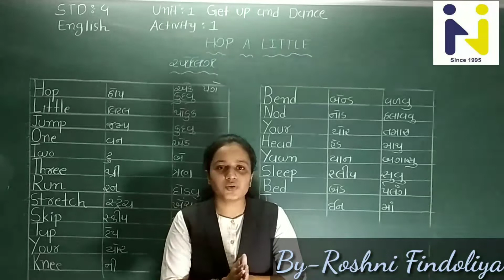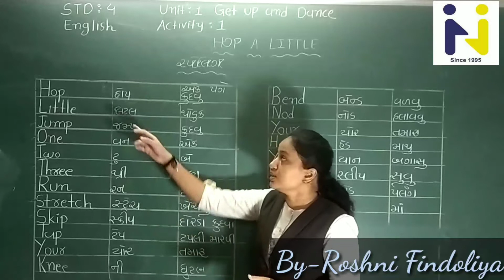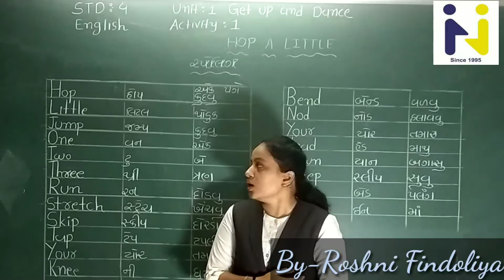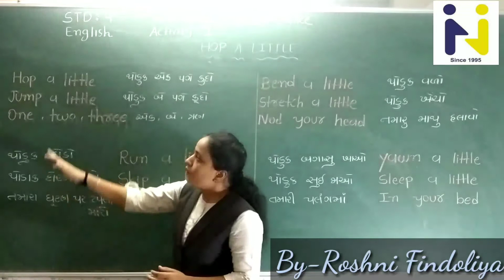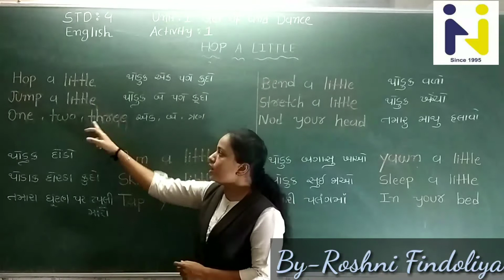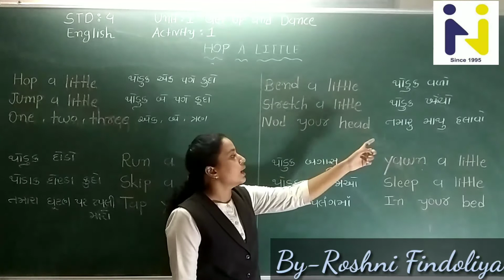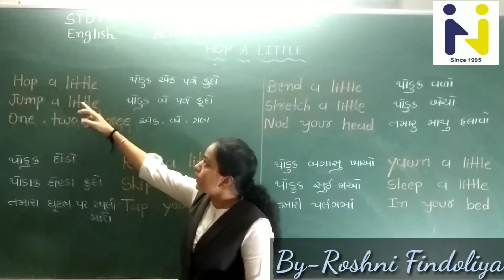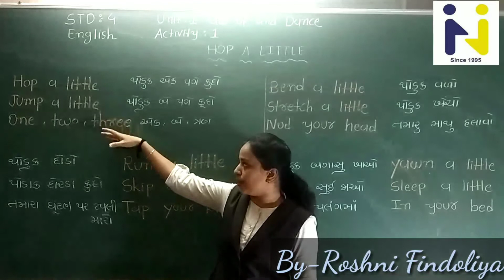હરિઓમ સ્કૂલ ઓફ સાયન્સ ધોરણ:- ૪ અંગ્રેજી ....